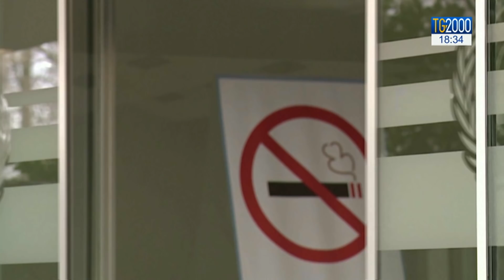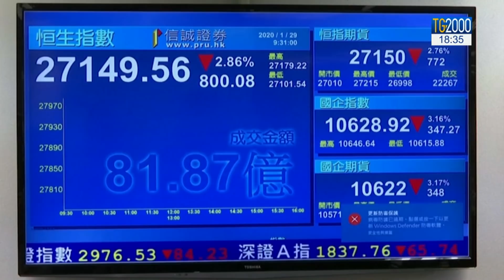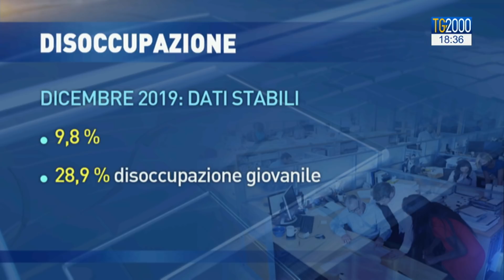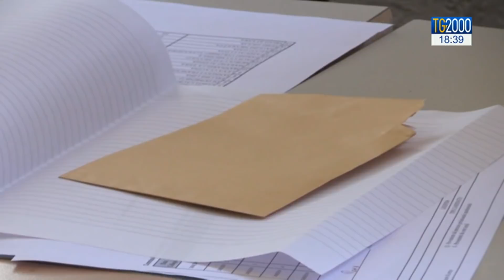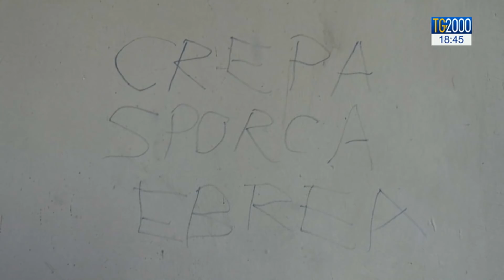TG2000 del 30 gennaio 2020 – Edizione delle 18.30